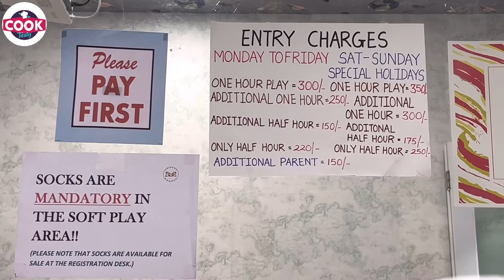Korum Mall thane | Zoobee Doobee indoor play area for toddler & junior | Children's amusement centre